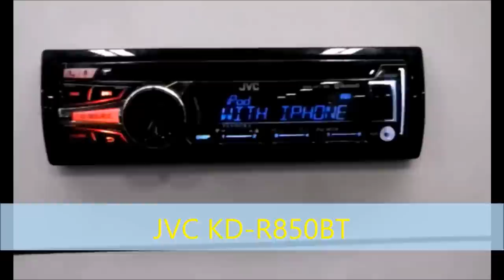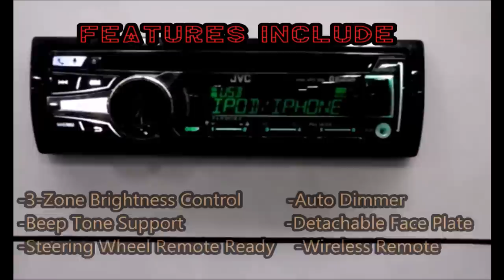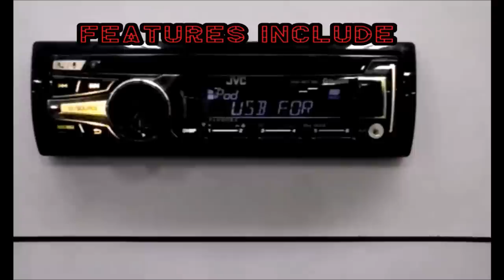JVC KD-R850BT Car Audio CD MP3 USB BlueTooth Radio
The KD-R850BT is a Bluetooth Built-In detachable-face in-dash CD Receiver with 6-key presets, Aux Input, USB Port for iPhone, iHeartRadio Link Capability, and Pandora Internet Radio capability. Music playback for iPod and iPhone can be controlled from the receiver or music player itself using 2-way iPod control. The receiver also includes capability to add steering wheel remote control function (via a separate adapter). Both Pandora and iHeartRadio can be used via Android (Wireless) or iPhone (USB) connection.

Features:
-MOS-FET 50W x 4
-Bluetooth Wireless Technology (Built-in)
    **(Phone Book Access Profile, Phone Book Transfer, Hands-Free Call, Audio Streaming, AVRCP, Text Message /SMS (Short Message Service) Receipt Notification, Voice Recognition Dialing, Compatibility Check Mode, Simple Secure Pairing, 2 Phones Full-Time Connection, Pandora/iHeartRadio/Internet Radio Control for Smartphone, Siri Eyes-Free-Mode for iPhone)
-2 Phones Full-Time Connection
-Application Control for Smartphone (Pandora/iHeartRadio/JVC-      App)
-Pandora Control for Smartphone (iPhone via USB, Android via Bluetooth)
-iHeartRadio Control for Smartphone (iPhone via USB, Android via Bluetooth)
-JVC Smart Music Control ver.3 for Android (App via Bluetooth & USB)
-JVC Music Control for Android (App via USB)
-JVC Playlist Creator for USB Thumb Drive (Windows PC software via USB)
-USB Audio for iPod/iPhone etc.
-2-Way Control for iPod/iPhone Audio (Headunit/iPod or iPhone)
iPod/iPhone Mode
-Front USB Port (WAV/MP3/WMA/iPod & iPhone Audio)
-USB 1A Power Supply
-Drive Change Mode for Mass Storage Class
-AUX Input (Front)
-MP3/WMA/WAV Compatible with ID3/WMA Tag (CD/USB)
-RBDS
-Digital Processing Tuner
-Radio Timer
-Backup Memory
-5-Band Parametric iEQ
-Easy EQ
-12-Preset EQ
-Source Link EQ
-Digital Track Expander
-Loudness Control
-High-Pass Filter/Low-Pass Filter
-2.5V Line and Subwoofer Pre-Output Level
-2 Pre-Output Terminals (Front + Rear/Subwoofer Selectable)
-Subwoofer Control
-Variable Color illumination
-3-Zone Brightness Control
-Auto Dimmer
-Beep Tone Support
-Wireless Remote (Equipped)
-Steering Wheel Remote Ready
-Detachable Face Panel

Videos shot using Canon VIXIA HF R400
Sound recorded using Takstar SGC 598 Mic

 - FMRevu
Intro and exit music "Forever" provided by Free Stock Music dot com.
Intro motion loop "Nightly-News" provided by Motion Backgrounds For Free dot com.
Videos edited using Microsoft Movie Maker Live on Windows 8.1